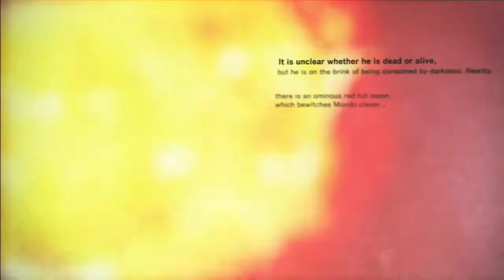Let's Kill the Killer Dead Episode 12: Back To The Dream World!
Hi everybody. Average Expectations is hitting you with another fantastic episode of Killer is Dead. Mondo is back in the dream world and we get some insight as to how Mondo got the mech arm and some back story about Mondo and his mom and David.